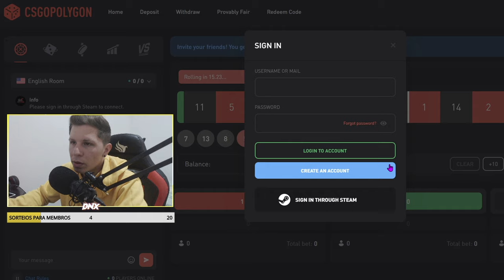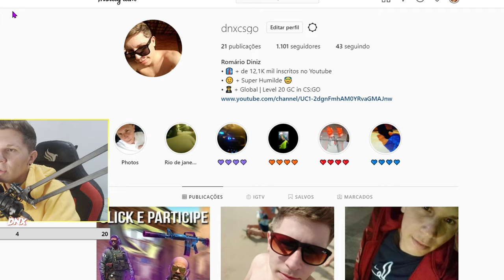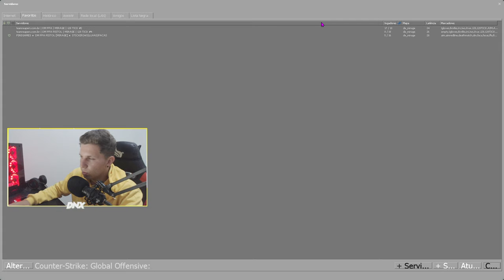INVENTÁRIO AMARELO DOS SONHOS! (+facas) CS:GO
Acessórios:
Teclado: Reddragon Dark avenge MECANICO
Mouse: REDDRAGON M711 GAMING
Mousepad: TEM PUBG, 70CM
Fone e Microfone:  ARCANO BLACK
Monitor: LG IPS 75 HZ 5 MS

PC:
Water Cooler: =
Processador: AMD RYZER 5 2400G
Placa de Vídeo: PNY GEFORCE GTX 1660 OC 6GB
Placa mãe: AMD A320M-HD ASROCK
Memória: T VULCAM 16GB 2400MHZ (2x8)
SSD: AINDA NÃO TENHO
HD1: HD SEAGATE 1TB BARRACUDA
Gabinete: PICHAU GAMNING - MAGPIE ll
Fonte: PICHAU NIDUS 500 w

1280x1080 in 75 hz

INVENTÁRIO AMARELO no CS:GO com SKINS LINDAS e BARATAS... (+facas)